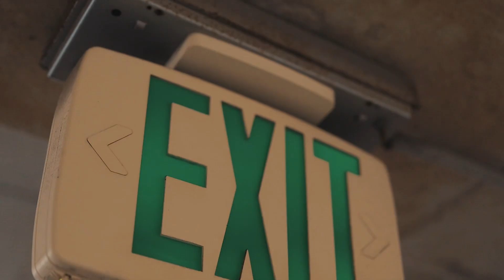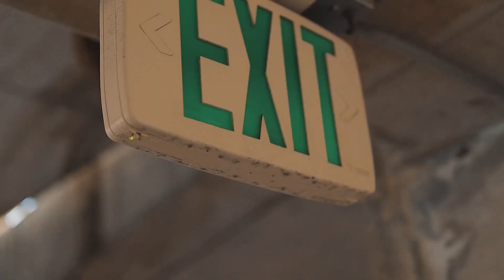Amisia - Take Sum (Official Video)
**Never will i ever record another video with a wig on while its hot outside🤦🏾‍♂️**

WASSUP EVERYBODY ITS Miya Amisia
Little Miss UPCOMING ARTIST 🎤
YOU CAN FIND ME ON ALL PLATFORMS❗️
THE HELL CAT GANG ( HYPE)🦍

If You Enjoyed share with friends 🗣️!

Socials 👇🏾
Snap - Bigmiya.A

**I add back **

Beat -   @kingzoebeats

video shooter - @NoneButMusic